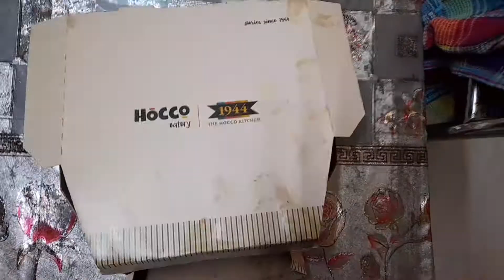Hocco eatery Classic Margherita Pizza 🍕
hocco eatery pizza
delicious pizza buts it's not price worth
price should be around130-140
it cost me 171 after discount